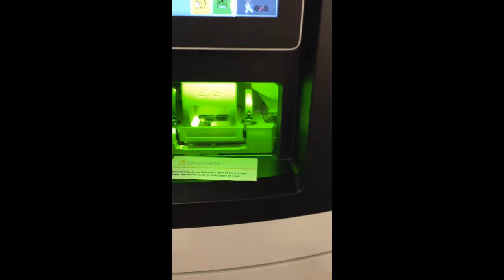Imprimante 3D Laser directement en or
BaselWorld 2017 : Imprimante 3D permettant d'imprimer directement de l'or au laser !